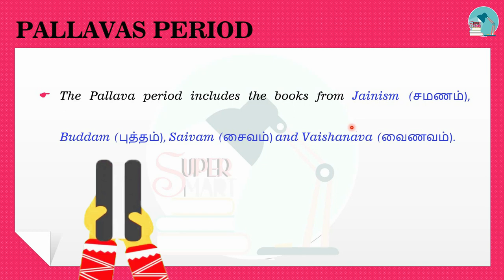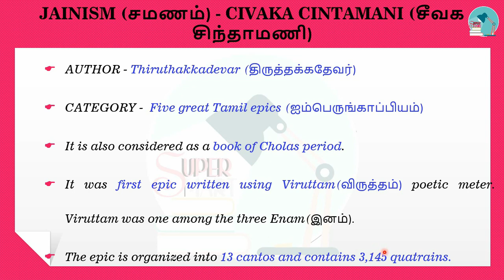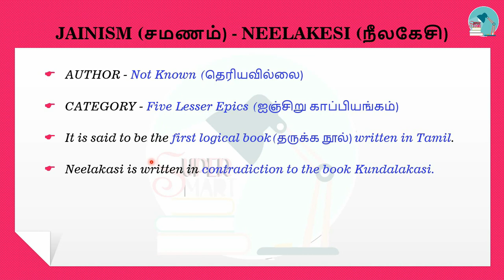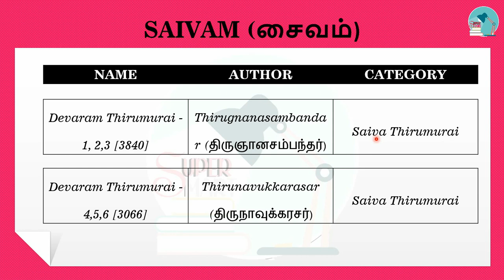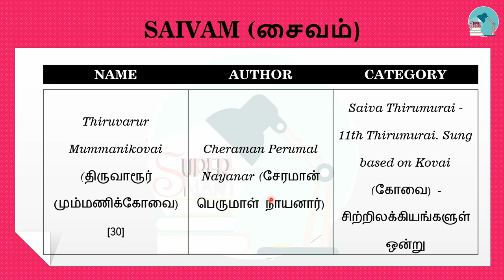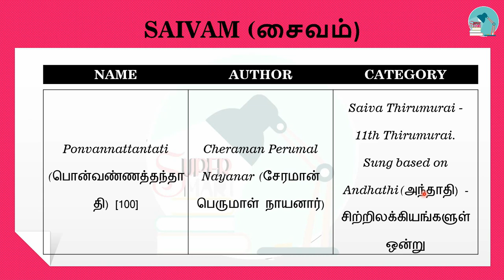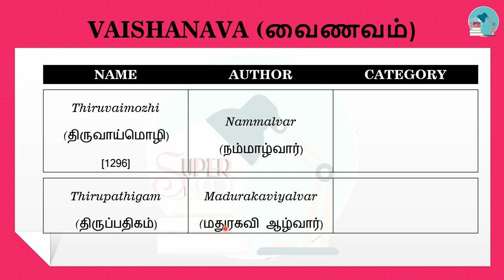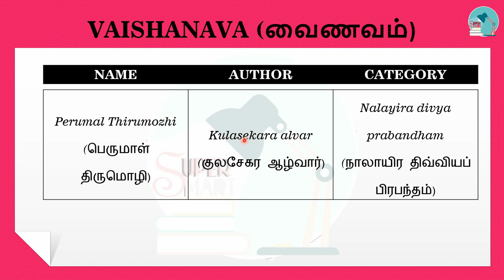TNPSC Unit 8 | Class 26 - Tamil Literature from Sangam age till contemporary times (Part 5)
This video is about the topic TAMIL LITERATURE FROM SANGAM AGE TILL CONTEMPORARY TIMES. In this video, the content will be in English and the explanation will be Tamil.